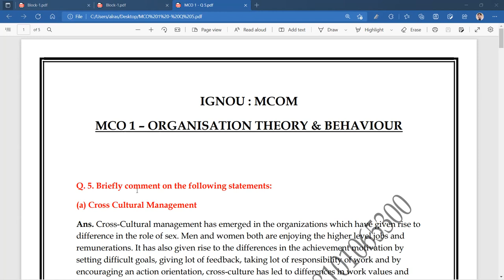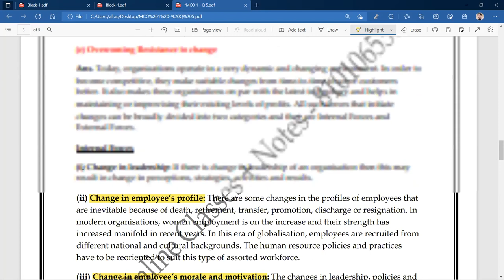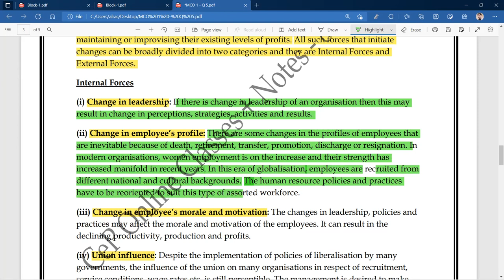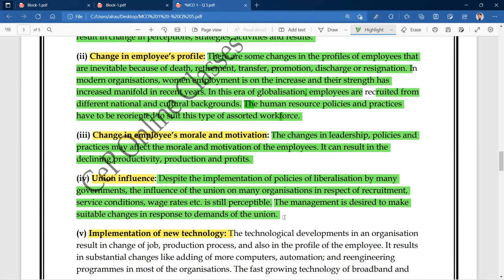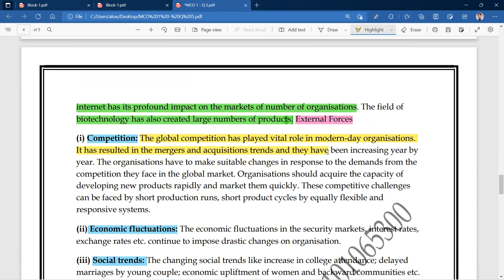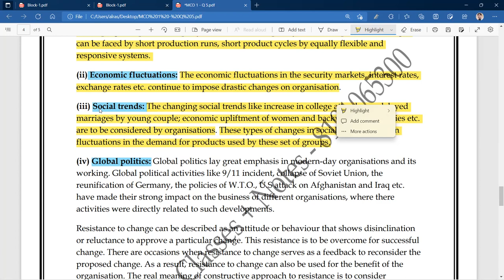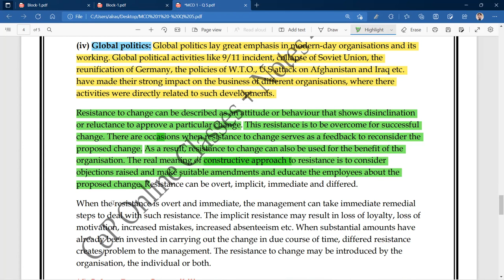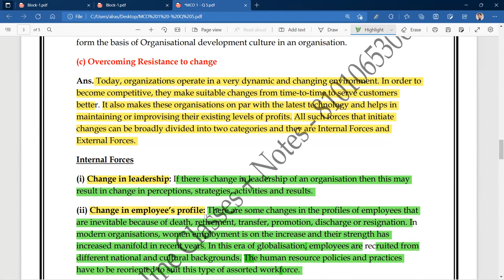IGNOU : MCOM : MCO 1 : Q - DESCRIBE THE COMMENT "OVERCOMING RESISTANCE TO CHANGE".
Commerce ePathshala

MCO 15 -